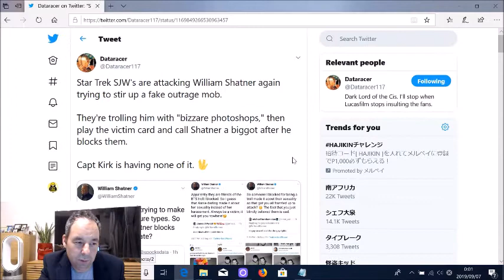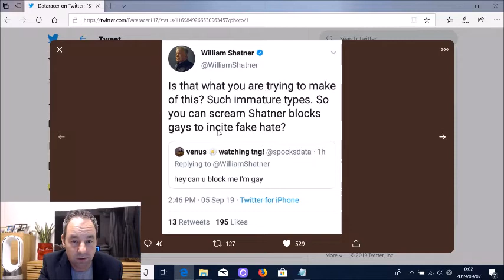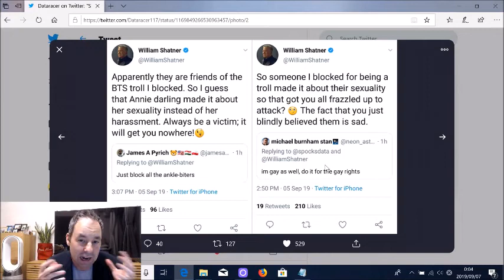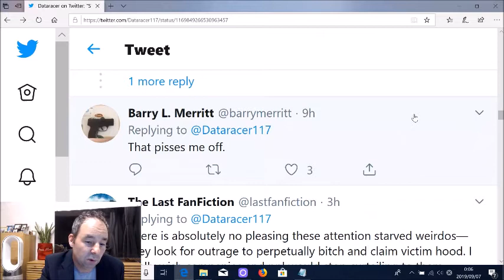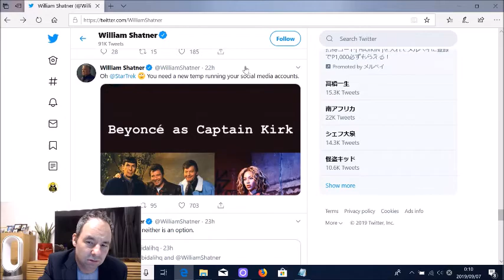SJWs Troll William Shatner!!!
SJWs Troll William Shatner again on Twitter!!

@Dataracer117 on Twitter!